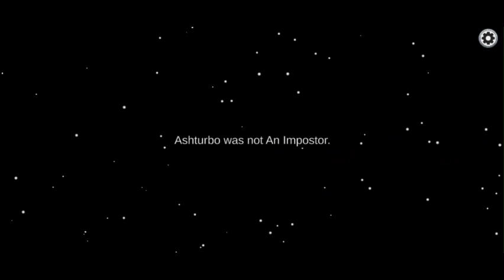Among Us | Playing As Crewmate | Full Gameplay